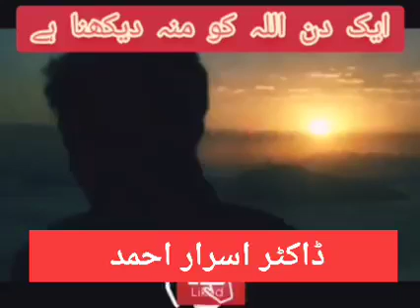Aik Din Allah K Samny Khara Hona Hai || Dr Israr Ahmed ~ IttaQullah